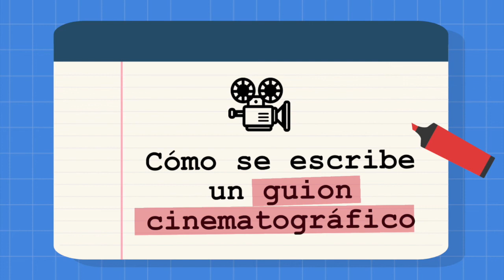67. Cómo se escribe un guion cinematográfico (consejos desde 1943)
Hoy vamos a vivir en el podcast un flashback de 75 años. Hace 15 o 20 años me encontré un libro en una librería que me llamó la atención. Se titula Cómo se escribe un guion cinematográfico, pero lo que me llamó la atención no es su título, sino que estaba publicado en 1943. No pude evitar comprarlo. Desde entonces ha viajado conmigo mudanza tras mudanza sin que yo lo abriera nunca. Y tras recorrer 10.000 kilómetros en un barco hasta Montevideo vino a parar a mi nueva biblioteca. Esta semana lo he abierto por primera vez y el resultado ha sido alucinante. Hoy os lo cuento en el podcast.

Un nuevo podcast de Guiones y guionistas